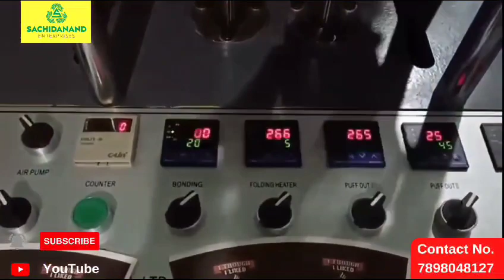Automatic Paper Cup Making Machine Manufacturer| Wholesaler & Supplier in Indore, Mahdya Pradesh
Automatic Paper Cup Making Machine Manufacturer| Wholesaler & Supplier in Indore, Mahdya Pradesh, India | Sachidanand Enterprises

Sachidanand Enterprises supply all models of Paper cup machine as per the need of the client. Our all products range include: - High-speed, Middle-speed and Economic type
Sachidanand Enterprises is well recognized manufacturer, wholesaler, importer & supplier of paper cup Machine in Indore, Madhya Pradesh, India. So why are you waiting???